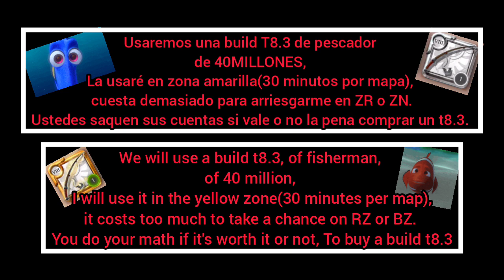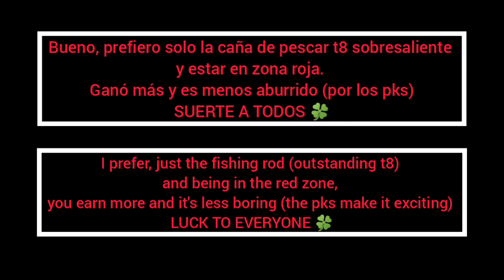Albion Online, Solo Farming - Red Zone - Yellow Zone - Tips / fishing T8.3 - Pesca T8.3 - 26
Gracias 💪

Thanks💪

PvP, Dungeons T8, Gank, Roads of Avalon - Open World - Corrupted Dungeons, más comparaciones, más tutoriales y mis casi muertes 😆

Team: DzhoeNikol😎